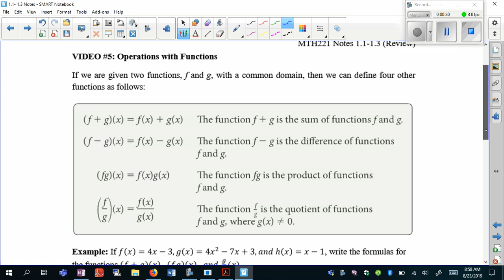1.1- 1.3 VIDEO 5 Operations withs Functions